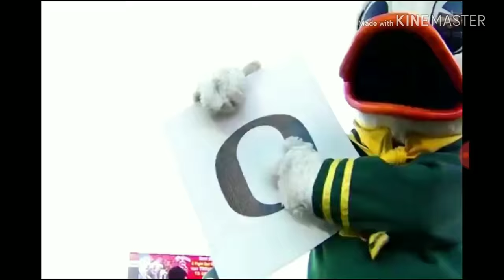Standford vs Oregon 2018 Week 4 Trailer